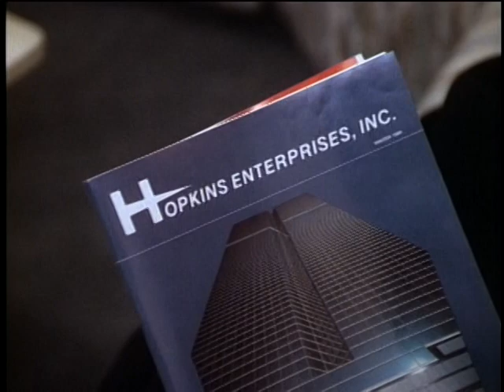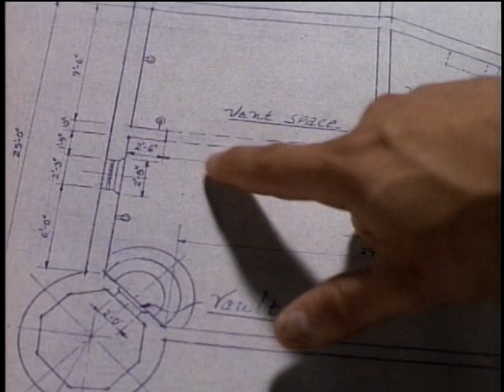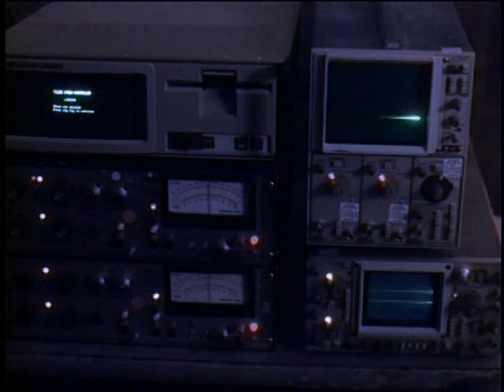father dowling mysteries season 3 ep5